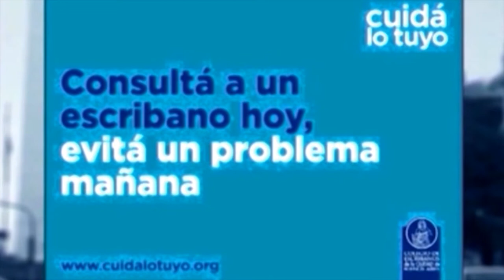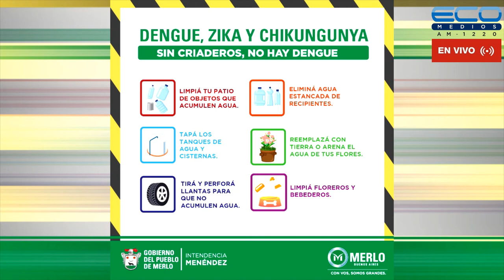ENTRE USTEDES Y NOSOTROS con Dr. Enriquez, Dr Osvaldo Sammartino 16-11-2022